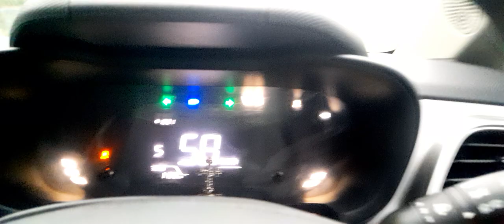Heavy Rain at Indore - Ahemdabad Road (Godhra - Dahod )